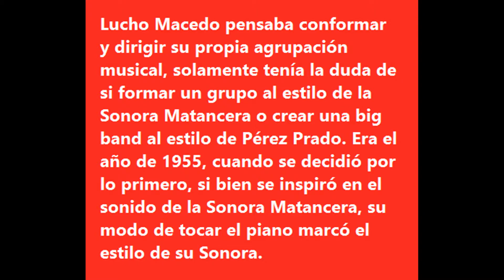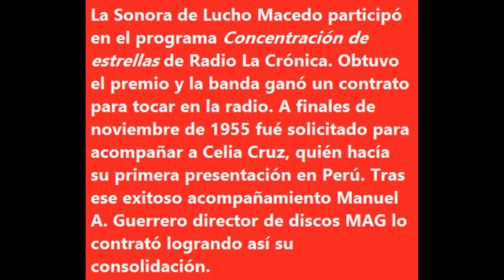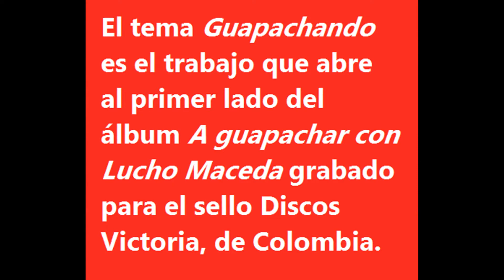Guapachando - Lucho Macedo y su Sonora - Historias de la salsa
El peruano Lucho Macedo y su Sonora, al oirlo se descubre su sonido de sonora. Historias de la salsa Rubén ron son el canal que te trae la buena música y las mejores historias.